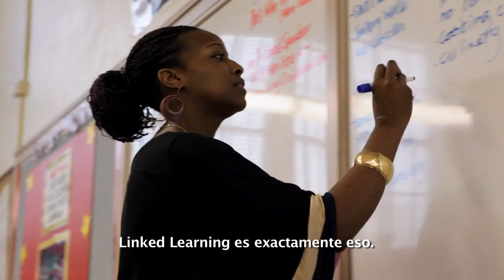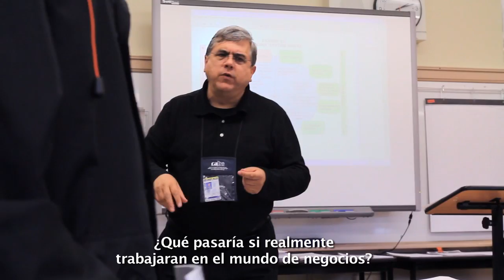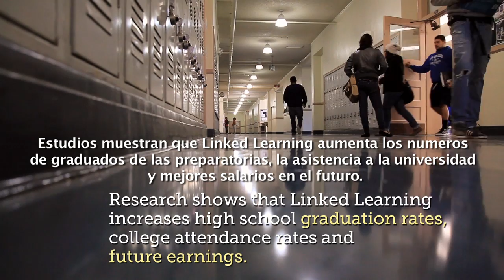Linked Learning: Life Comes to School (Spanish Subtitles)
[With Spanish Subtitles]

Linked Learning integrates real-world professions with rigorous academics, transforming education into a personally relevant, wholly engaging experience — and opening students to career and college opportunities they never imagined.

Watch how students, parents and educators describe Linked Learning.